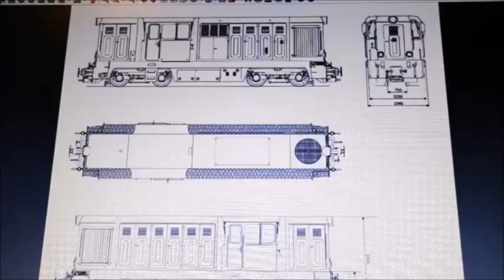H0e Mk45 építése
h0e,Mk45,modell,mozdony,polisztirol,házi építésű,1:87,narrow gauge,vlog,